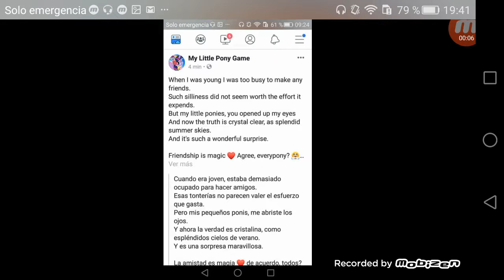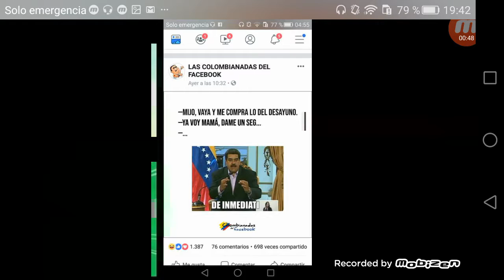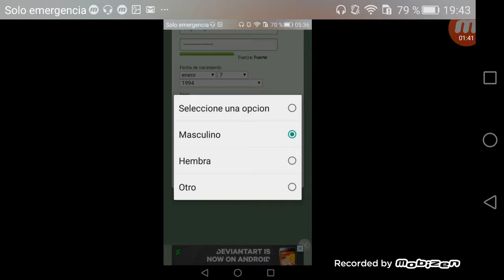MLP GAME progreso en el juego